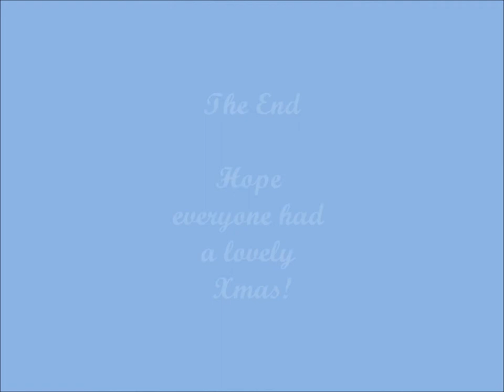Alice in Wonderland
The Fenwicks Christmas window display in Newcastle. Alice in Wonderland themed.